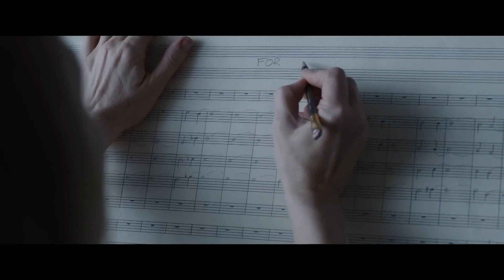Director's Chair: New movies and shows wrap up 2022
Check out the Directors Chair for new movies and shows.